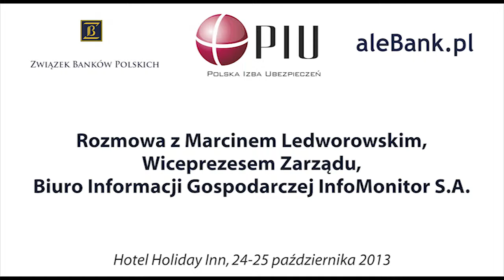Informacja gospodarcza tworzy synergię dla współpracy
Marcin Ledworowski -- Wiceprezes Zarządu, Biuro Informacji Gospodarczej InfoMonitor S.A.